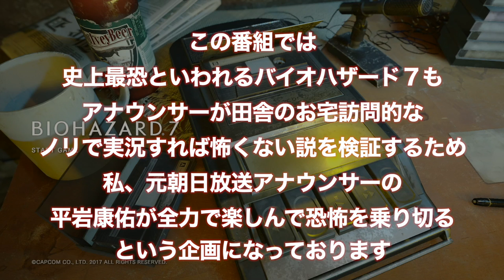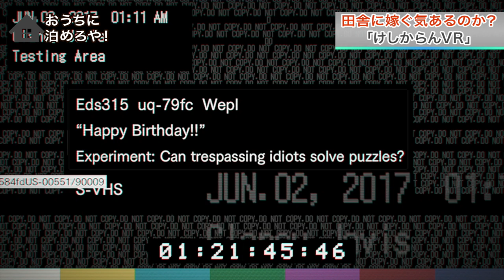【おうちに泊めろや】第12話: アナウンサーが”おたく訪問”風に実況したらバイオハザード７も怖くない説 【バイオ７】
異世界に左遷された元朝日放送アナウンサーが本日のニュースをお届けします。

※このチャンネルの内容はすべて現実世界とは関係のないフィクションです